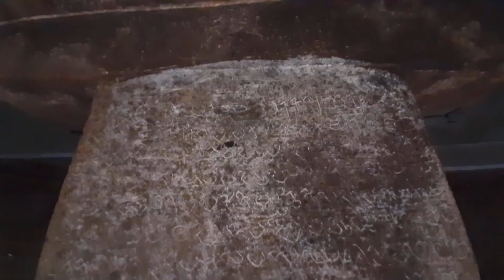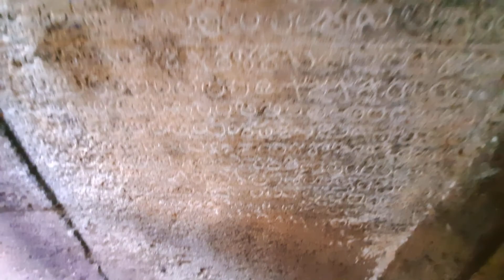Thirunanthikarai Rock-cut Cave Temple | திருநந்திக்கரை குகைக் கோயில் | Kudaivarai Kovil Kanyakumari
திருநந்திக்கரை குகைக் கோயில்  | குடைவரை கோயில்  | Thirunanthikarai kudaivarai kovil
Thirunandikkarai Cave Temple, also referred to as Thirunanthikarai rock-cut Shiva temple, is a 9th-century rock-cut Hindu cave temple in Kanyakumari district, Tamil Nadu, India. It is dedicated to Shiva, with murals and inscriptions.

The Thirunadhikkara Cave Temple is a protected monument (N-TN-T5) and managed by ASI, Thrissur circle.